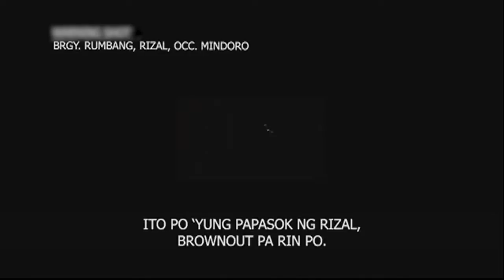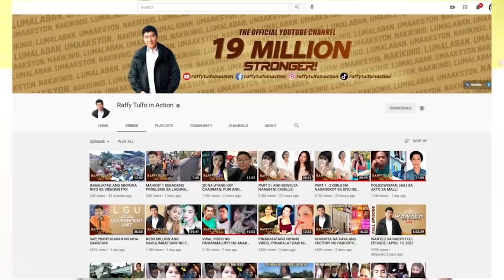NAKAKAKILABOT NA KADILIMAN SA OCCIDENTAL MINDORO, IPINA-TULFO!